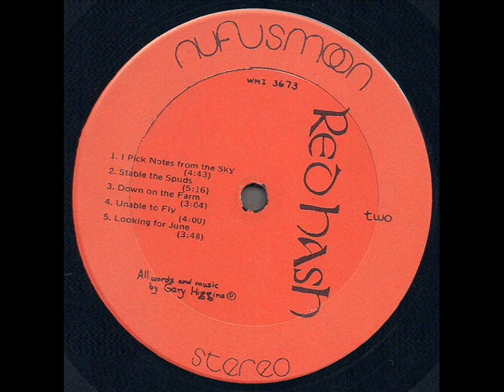Gary Higgins "Red Hash" 1973 *Down On The Farm*